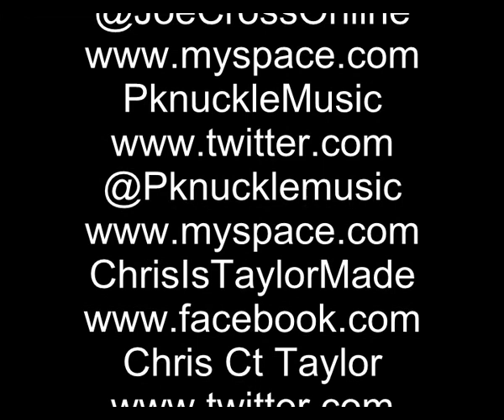Joe Cross- Light Speed 'Remix' ft. PKNUCKLE [Prod. By Skematics]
"Light Speed"-Remix-Featured on "The Sleepover" Atlanta RnBPhenom/HITSongWriter/HITProducer JOE CROSS and PKNUCKLE(WEST COAST PHENOM) Colab for BANGER! (Produced By AtlantaHITMakers SKEMATICS) Follow: @JoeCrossOnline @SkematicsOnline @PKNUCKLEMUSIC @WGOWU

[search/add/sub: SKEMATICSTV, JoeCrossOnline]

Follow: @IsHeTaylorMade @JoeCrossOnline @SkematicsOnline @WGOWU